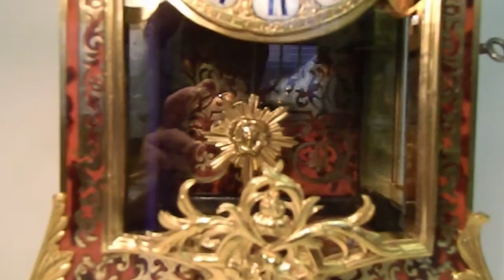French Boulle clock.MOV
French Boulle mantel clock